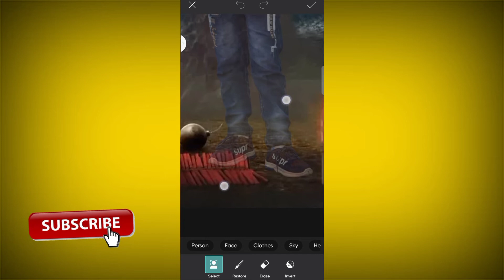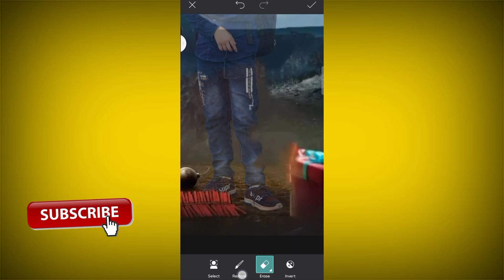Diwali photo editing,New diwali special photo editing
photo editing
diwali photo editing lightroom
happy diwali photo editing turoail
diwali editing
gulshan editz
picsart photo editing
tranding photo editing
chhat puja photo editing
shorts
photo edit
2022 diwali photo editing
instagram diwali photo editing
photo editing diwali
viral photo editing
diwali photo editing with girl
tutorial
photoshop
picsart
new photo editing
mav editz
diwali concept photo editing
viral concept photo editing
diwali new concept photo editing
happy dipawali photo editing picsart
editing
diwali photo poses
happy dipawali special photo editing
diwali photo editing | diwali special photo editing video | diwali photo editing 2022 *akku
akku editing zone
ansh chaurasiya
ansh editor
diwali photo editor
diwali photo editing tamil
diwali happy and smooth face editing
photo editing dipawali
dipawali photo editing picsart new
autodesk sketchbook
picsart creative dipawali special photo editing
dipawali special photo editing picsart
dipawali special photo editing 2022
diwali photo editing picsart 2022
photo editing background change
skin smooth photo editing tutorial
mobile photo editing tutorial
new tricks
happy diwali 2022
snapseed diwali photo editing tips
new diwali special photo editing
youtube shorts
cb editing
picsart editing
picsart trending editing
picsart festival editing
diwali photo editing | diwali photo editing 2022 | happy diwali photo editing
photoshop tutorial
diwali editing photoshop
diwali editing 2022
diwali poses
cb edits
educative bikash
ps cc diwali photo editing
lightroom clasic
shorts video
short video
diwali photo editing tutorial 2022
diwali photo editing background 2022
diwali
diwali photo editing short
vag photography
diwali photo editing shorts
royal editor
top editor a k
diwali ki photo editing kaise kare step by step
snapseed diwali photo editing
coming soon happy diwali photo editing song
happy diwali coming soon photo editing
diwali coming soon special photo editing
happy diwali photo editing in picsart
dipawali ka photo editing
2022 ki diwali
instagram followers
2022 diwali photo editing picsart
picsart editing| background change photo
editing
sm editz
diwali photo editing kaise karen
picsart diwali photo editing 2022
background change
deepawali photo editing 2022
dipawali photo editing in picsart
tricks
tips
diwali background change
jiten galaxy
image editing
deepawali editing
best photo editing deepawali 2022
new photo editing with diwali
happy diwali concept photo editing
picsart diwali photo editing video
happy diwali photo editing kaise kare 🎉 happy diwali photo editing 2022 / diwali photo editing
photo editing kaise kare
anushka sen
anushka sen photo editing
alone design editing
diwali photo editing 2022#short
diwali photo editing pose
short
rank
edit boy karan diwali photo editing
diwali photoshoot ideas